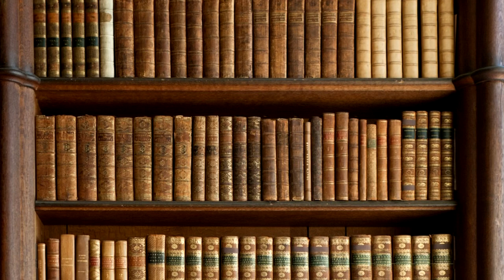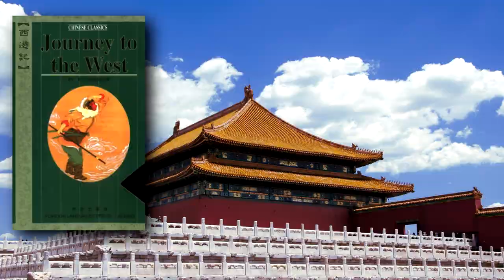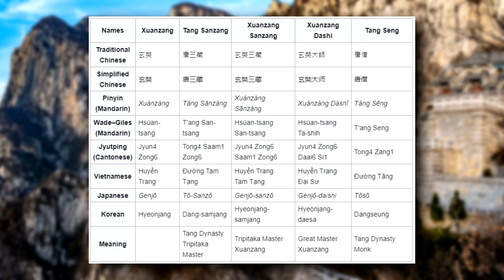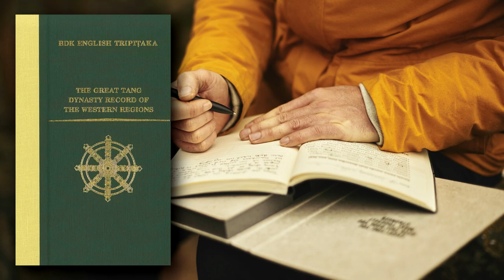Monk and Monkey: Where Black Myth: Wukong and DBZ Got Their Main Characters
Some of the most popular games, TV shows, and films, like Black Myth: Wukong and Dragon Ball Z, are based on the real-life journey of a Buddhist monk who lived 1400 years ago. Learn more about this amazing monk and the wondrous stories his holy mission inspired!

Chapters:
0:00 Introduction
1:11 Monkey Magic
2:49 Journey to the West
5:08 An Amazing Traveler
7:15 Fact Vs. Fiction

Partial list of sources:

Mae Hamilton
Mythopedia: Sun Wukong

Xuanzang Memorial, Nava Nalanda Mahaviara
Travels of Xuanzang (629-645 CE)

Cao Shibang
Fact vs. Fiction: From Record of the Western Regions to Journey to the West
from Dust in the Wind: Retracing Dharma Master Xuanzang's Western Pilgrimage
Published by Rhythms Monthly

Various Authors
From Chang'an to Nalanda: The Life and Legacy of the Chinese Buddhist Monk Xuanzang (602?-664)